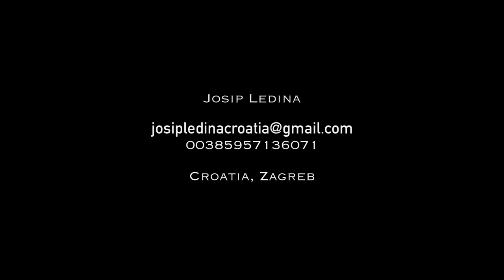Josip Ledina Reel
Represented by GM Talents